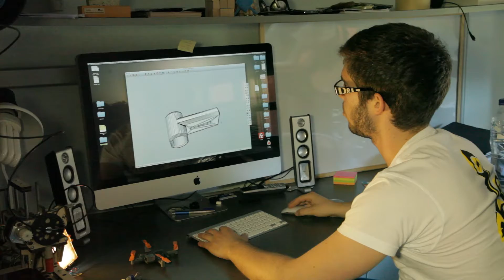Meet the Makers: Erle Robot, plataforma robótica de pequeñas dimensiones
Erle es una plataforma robótica de pequeñas dimensiones con la capacidad de volar. Descubre un micro-robot que incluye tecnologías de última generación y podrá ser controlado a través de smartphones y tablets. Mostraremos nuestro primer prototipo de Erle en la MakerFaire de Bilbao.